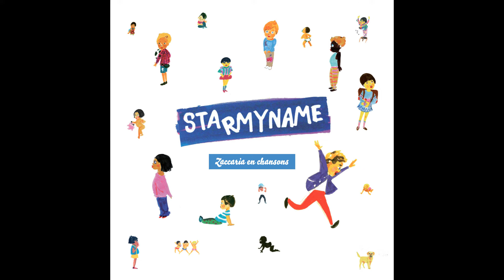Starmyname - Le petit chien de Zaccaria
Taken from Starmyname « Zaccaria en chansons »
Extrait de Starmyname « Zaccaria en chansons »

Production: |
  Roy Music - Starmyname

Plus d'infos sur Starmyname / More info on Starmyname